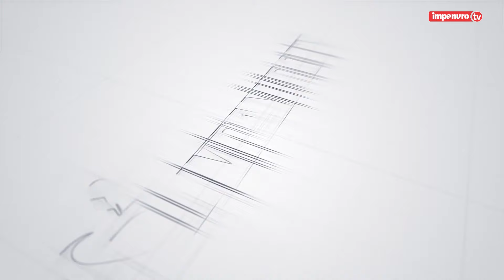INKURU MBI😭UMUGAMBI MUBISHA WO KWICA YAGO💔IMBUZI YANYUMA😭IBYE BYOSE BIRAGIYE💔YAGO BYUMVE|MBEGA AKAGA